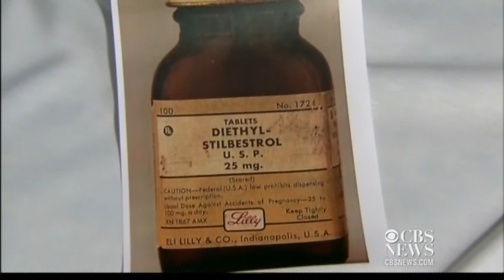Sisters with cancer blame mom's meds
Four sisters have a bond they'd rather not share. All of them have suffered from breast cancer, and it's not just bad luck, they say, or coincidence. The Melnick sisters blame a drug called Diethylstilbestrol, commonly known as DES. WBZ-TV's Sera Congi reports.